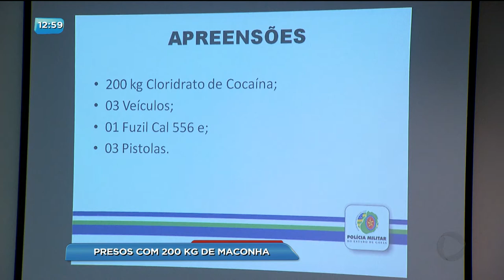BG - Presos com 200 kg de drogas - 15-03-2018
Dois homens foram presos com 200 quilos de cocaína em caminhonetes, na cidade de Heitoraí. Outros 4 homens foram mortos durante o confronto com a polícia. O valor da droga é estimado em 10 milhões de reais.